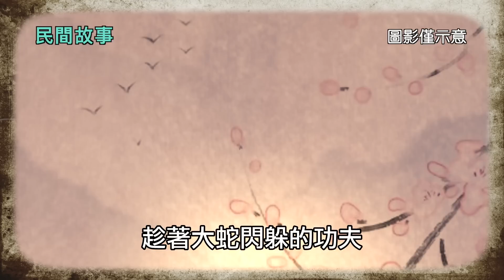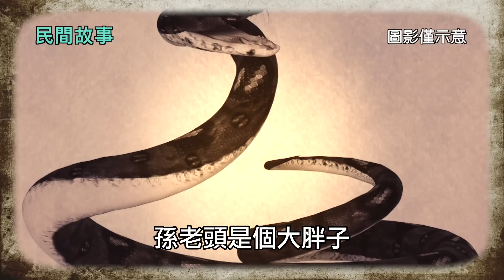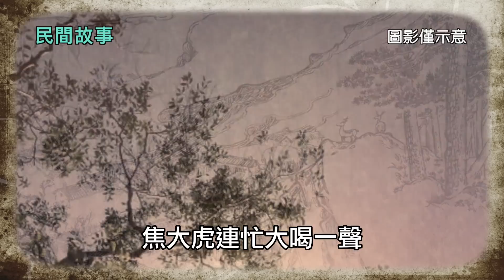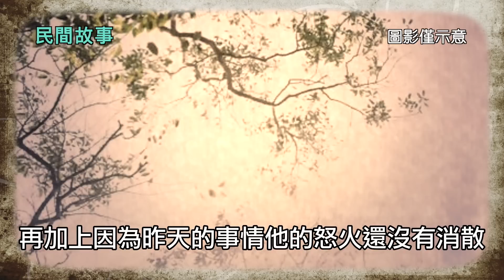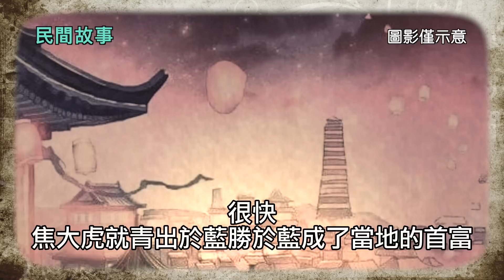民間故事：樵夫葬母 / 古代奇案懸案 / 民間故事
男子葬母，突見大蛇將母親吃掉，蛇：一年後我還你母親。
早年間，樂平縣城外焦家莊有個名叫焦大虎的年輕人，他今年二十出頭，心地善良，勤勞能幹，靠著打柴與母親艱難度日。
聽村子裡的人說，焦大虎是母親劉氏從亂墳崗裡撿回來的。小時候，焦大虎也曾不止一次問過母親劉氏，但劉氏總是一笑了之，既沒有給他肯定的回答也沒有矢口否認。